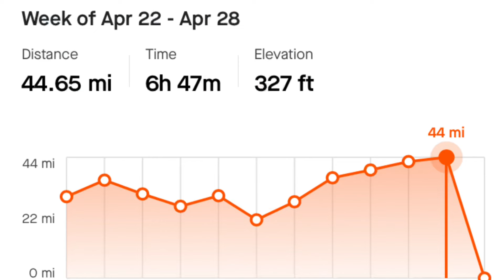Is It Supposed To Be THIS HARD?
Half Marathon peak week is not for the weak.   Did I CONQUER it or get CONQUERED?

⏰Time Stamps⏰
0:00 Intro
1:13 Tuesday Intervals
4:31 Thursday Tempo
8:13 Sunday Long Run
12:30 Outro

About This Video:
Welcome back family! It's Peak Week so you already know it's an intense one, tap in!